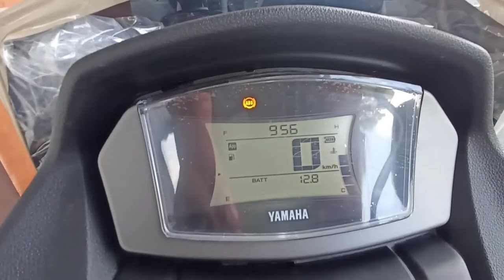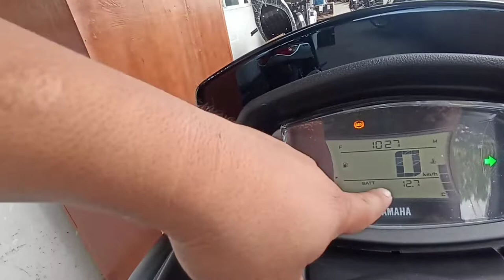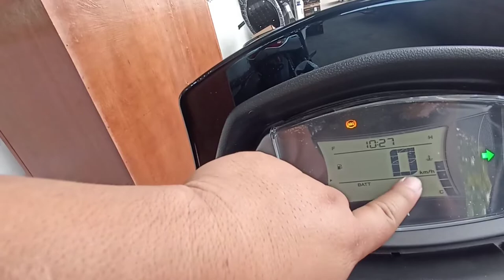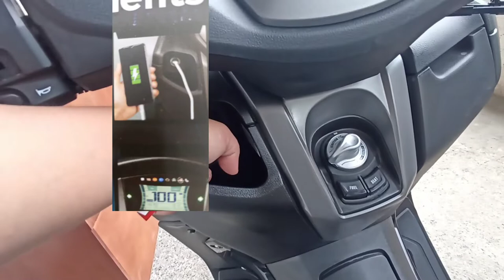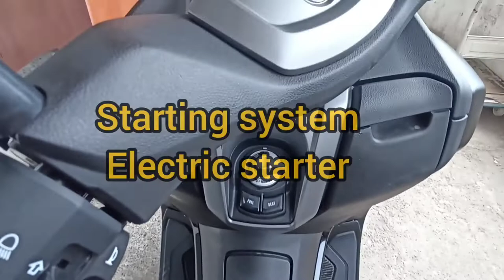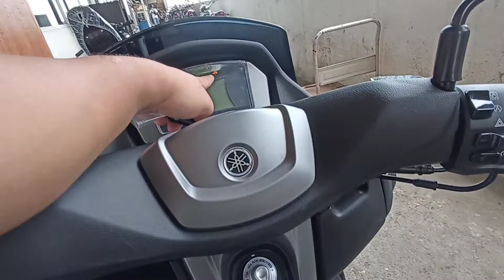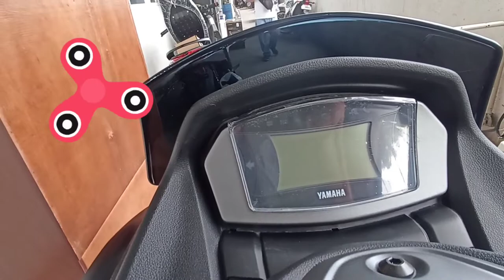ALL NEW YAMAHA NMAX 155 2022model Sold out na Naman👏👏😍🙂